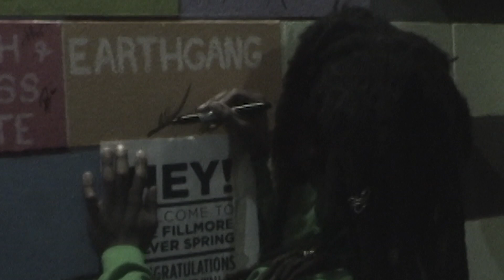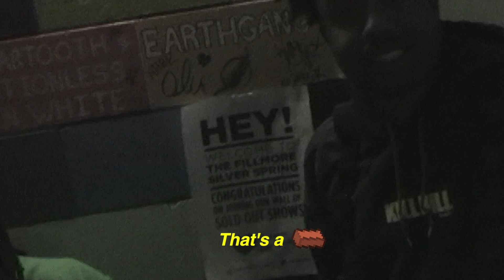EARTHGANG – Welcome To Mirrorland Vlog: Episode 3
EARTHGANG does yoga, stops in New York, Maryland, and North Carolina.